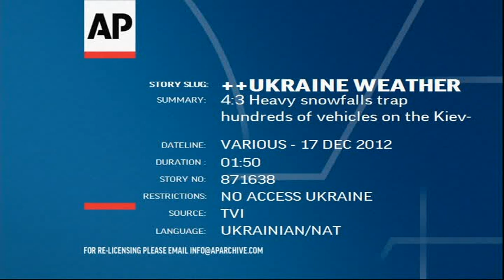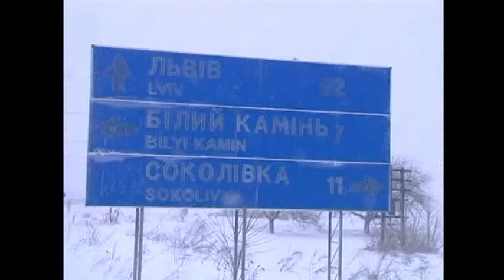Ucraina: auto e camion sepolti dalla neve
Violentissima tempesta di neve nella regione di Lviv, tra le città di Busk e Brody in Ucraina. Centinaia i veicoli bloccati sulle strade.